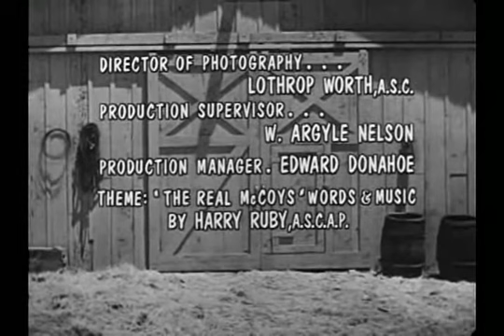s02e05 The New Well 477p mpeg4 aac - Real McCoys